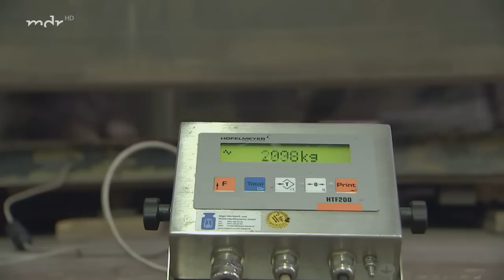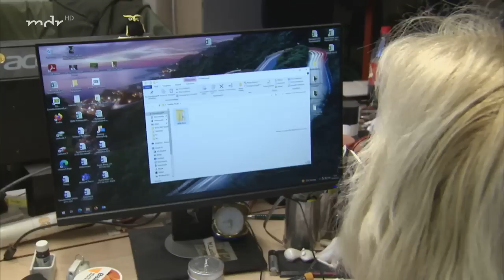Die Welt da draußen (Folge 1023) | Elefant, Tiger & Co. | MDR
Abschied von Schneeleopardin Mira:
Mira wird die erste der beiden Schneeleoparden-Zwillinge sein, die die Welt über den „Leipziger Himalaya“ hinaus erkunden darf. Mit einem Jahr und 8 Monaten konnte die kleine Schneeleopardin lang genug von Mutter Chandra lernen und soll nun ihre eigenen Wege gehen.
Die Tierpflegerinnen Maria Raitzig und Ronja Siegmund haben sie über Wochen und Monate auf diesen Tag vorbereitet und jeden Morgen mit den Zwillingsschwestern geübt, freiwillig in eine Kiste zu spazieren. Heute nun ist der Tag gekommen, ein Transporter in den Zoologischen Garten von Pilsen steht bereit – und es heißt, Abschied nehmen.

Guanakos können Spucken:
Auch im Stall der Guanakos beginnt der Tag nicht wie der gestrige. Die Tierpfleger Michaela Meissner und Florian Ludwig haben zwei der halbstarken Guanakos auf dem Kieker: Melli und Roland. Die beiden werden mit reichlich einem Jahr allmählich geschlechtsreif. Roland wird zudem aufmüpfig, ein typischer Teenager, der mit seinen Kräften nichts anzufangen weiß. Zeit also, dem Familienverband Lebewohl zu sagen. Das gefällt den beiden gar nicht. Sie motzen und spucken, bis der Fahrer aus dem Tierpark Germendorf auf den Wirtschaftshof rollt.

Elefantendame Don Chung soll nach Cottbus:
Don Chung tut sich mit Gesellschaft schwer seit die Berliner Elefantenherde um Kewa und Astra nach Leipzig gezogen ist. Selbst an den Nachwuchs der Berliner Akito und Bao Ngoc kann sich Don Chung schwer gewöhnen, auch wenn die Winzlinge noch so harmlos sind.
Warum dem so ist, können die Pfleger nur vermuten: Don Chung wurde als kleines Mädchen aus Vietnam importiert, ihr fehlte die Familie und auch eigenen Nachwuchs hatte Don Chung nicht.
Nun soll sie ihren Frieden in der Welt da draußen finden. In Cottbus wurde extra ein geräumiges Elefantenhaus gebaut, das jetzt in seiner Vollendung steht. Tierpfleger Robert Stehr bereitet Don Chung sanft auf ihre baldige Reise vor. Gewichtskontrolle und Körperpflege, Training fürs Verladen auf den Hänger. Und solange kein unliebsamer Elefant in ihrer Nähe ist, läuft das alles wie am Schnürchen.

Erstausstrahlung von Folge 1023 am 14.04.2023

0:00 Intro
0:19 Schneeleopardin Mira muss umziehen
2:40 Training mit Elefantendame Don Chung
4:34 Ab in die Kiste und Aufwiedersehen
7:36 Spuckattacken von den Guanakos
10:38 Die bewegende Geschichte von Don Chung
13:24 Die verschollenen Faultiere
16:07 Der Brutcountdown von Hannibal
18:47 Die Faultiere bei Nacht
21:02 Pediküre für Don Chung
23:58 Opa Onegin hat schlechte Laune
24:45 Abspann

▬ Social Media ▬▬▬▬▬▬▬▬▬▬▬▬▬▬▬